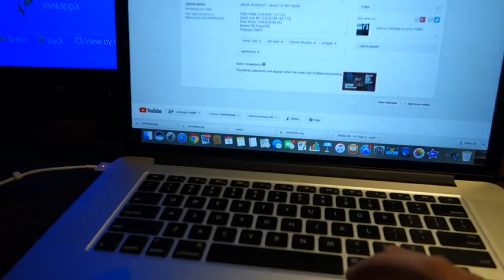WHY ALL TEENAGERS SHOULD BE BULKING | EXPLAINING BULKING AND CUTTING BODY FAT LEVELS